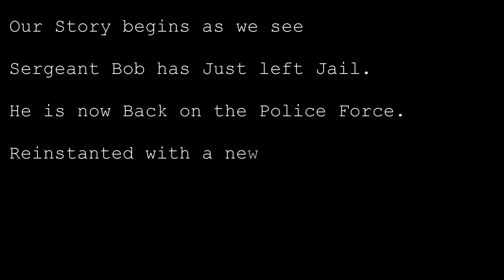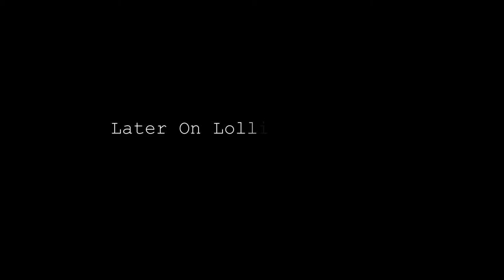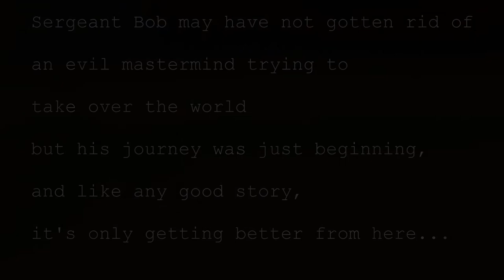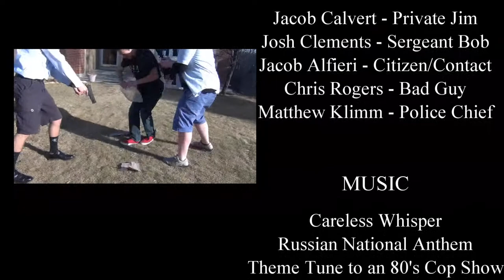Sergeant Bob and Private Jim: Episode 1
Hey everyone so today we have the first in a fresh series by Starglance Pictures, Sergeant Bob and Private Jim. This is a comedy series based loosely off shows like, The Office. It is filmed in a mocumentary style and is mean to parody many 70's shows and cop shows. We hope you guys enjoy and that we can bring you all more!